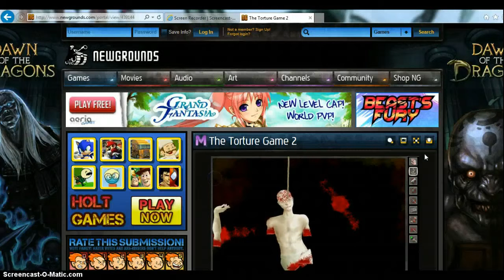(edited) lets play torture game 2!!(my way)